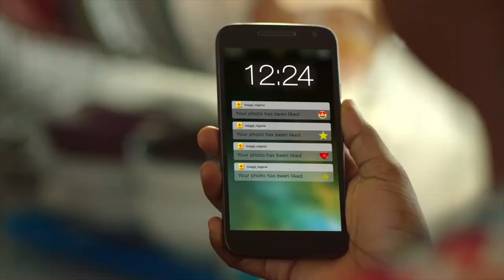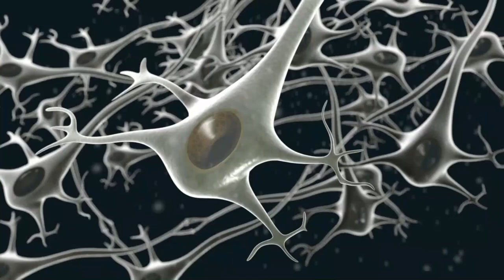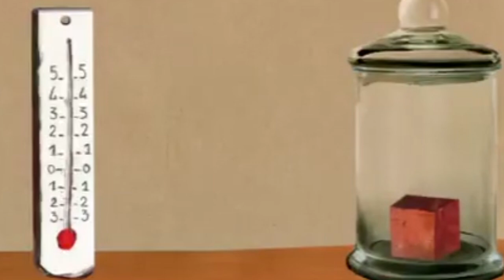Men kantite dega maggi fe/ Pwoteje sante w ak fòmil sa(wilson)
Men kantite dega maggi fe/ Pwoteje sante w ak fòmil sa